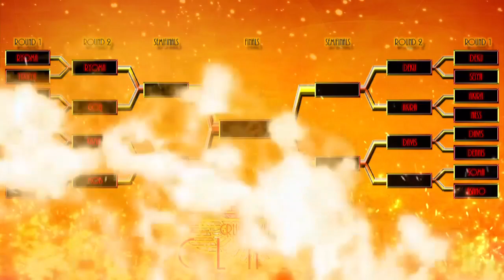2019 ACW Elite Tournament: Cruiserweight Clash | Ryoma Echizen v. Takuya Kanbara | First Round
It's that time within the offseason as some of the most elite talents from all over the world compete under one tournament that looks to claim their rightful spot as the King of Elite. Sixteen participants from ACW Impulse will do battle for the next month to determine that goal. However, the theme this year is that the Cruiserweights of Impulse take center stage and look to risk it all! From the Golden 1 Center in Sacramento, California, welcome to the 2019 ACW Elite Tournament: Cruiserweight Clash!

Tonight as we get closer to the end of the first round, The Prince of Tennis, who became the first-ever Cruiserweight champion in ACW's history, known as Ryoma Echizen will go one on one against the Digi-Destined Takuya Kanbara!

FOLLOW US SOCIAL MEDIA TODAY!